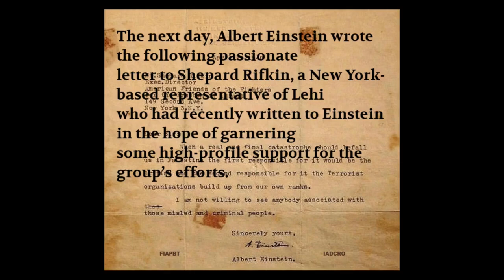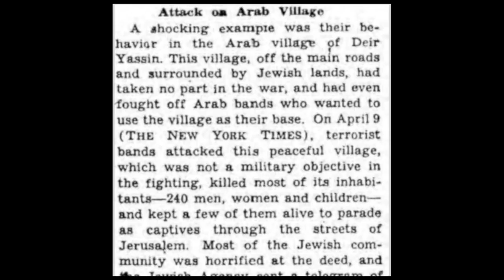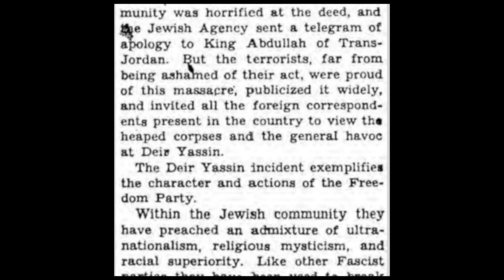10-4-1948. Einstein letter to Shepard Rifkin the day after the Deir Yassin massacre in Palestine.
On April 9th, 1948, a month before Israel declared independence, just over one hundred residents of Deir Yassin were massacred by members of two militant Zionist groups – Lehi and Irgun – as part of an effort to cleanse the area of its Arab population. The next day, Albert Einstein wrote the following passionate letter to Shepard Rifkin, a New York-based representative of Lehi who had recently written to Einstein in the hope of garnering some high-profile support for the group’s efforts. His belief that Einstein – a man who publicly backed the creation of a Jewish homeland in the British Mandate of Palestine, but by different means – would agree to such a suggestion was clearly misplaced. Here the letter